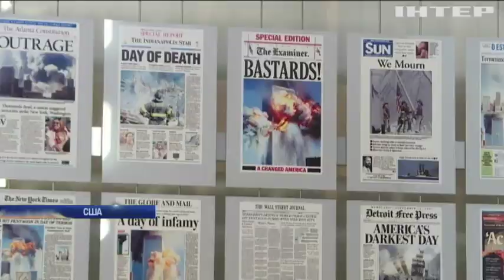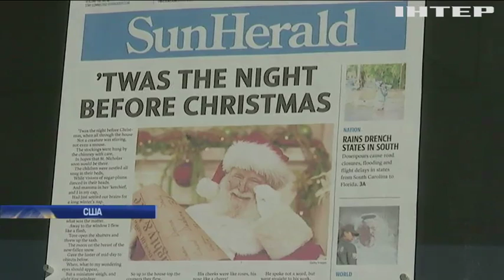Fake News: у Вашингтоні закрили знаменитий музей новин